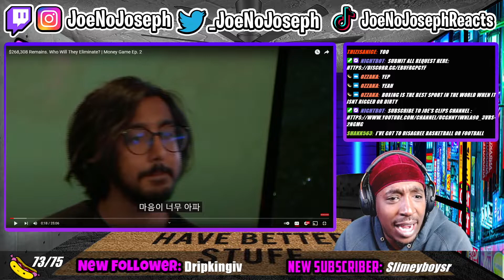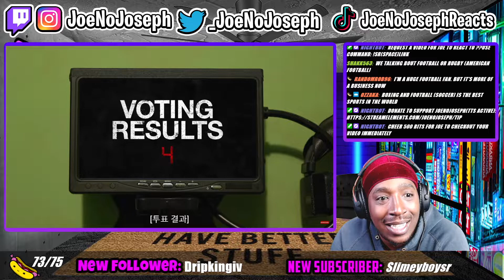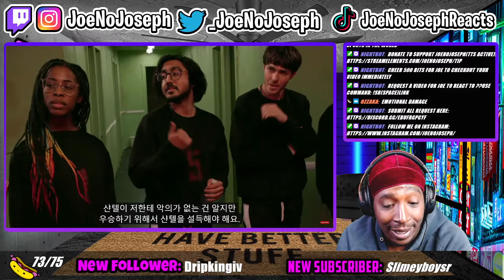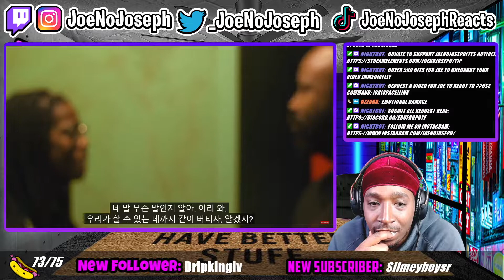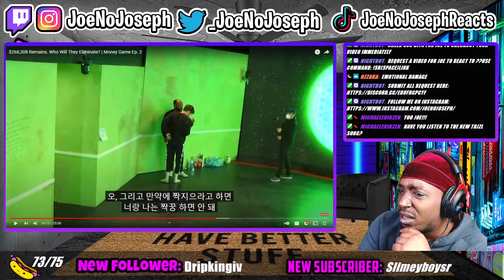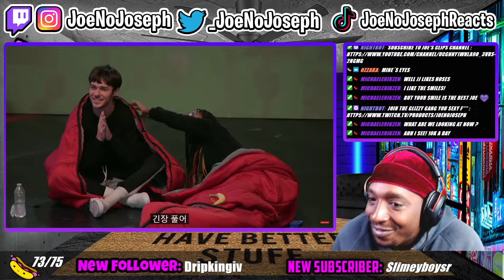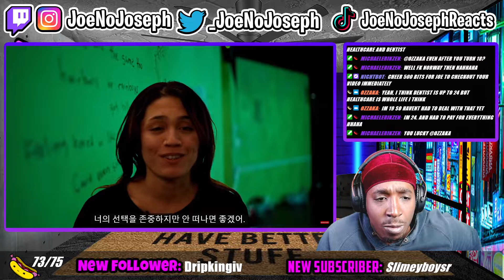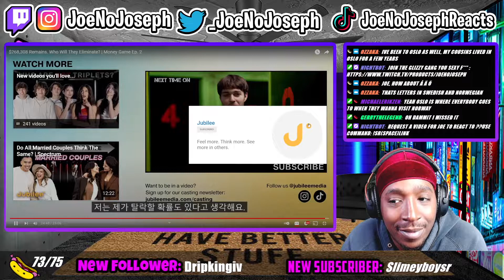BEST SHOW ON YOUTUBE! | Money Game Ep. 2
EveryThing JoeNoJoseph!